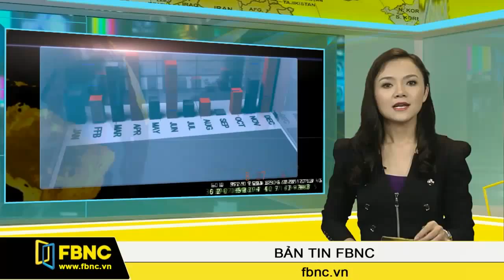Lãi suất cho vay kết nối Ngân hàng - Doanh nghiệp có thể về mức 7-8%/năm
Xét các điều kiện của hệ thống ngân hàng lẫn các diễn biến của kinh tế vĩ mô hiện nay, mức lãi suất cho vay của chương trình kết nối ngân hàng với doanh nghiệp tại TP. HCM có thể giảm mạnh hơn nữa, về mức 7-8%/năm. Đây là nhận định của thống đốc Ngân hàng nhà nước Nguyễn Văn Bình tại buổi Sơ kết chương trình cho vay này sáng nay tại TP. HCM.